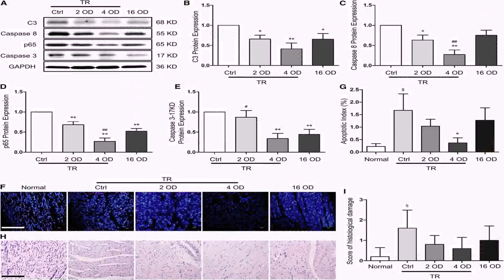Free Floor Plans For Indian Homes - Gif Maker DaddyGif.com (see description)